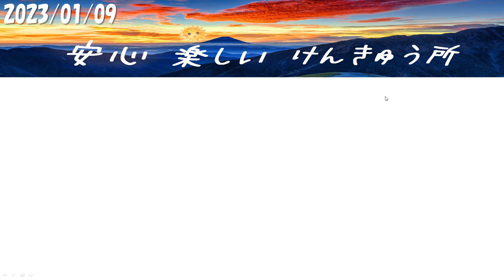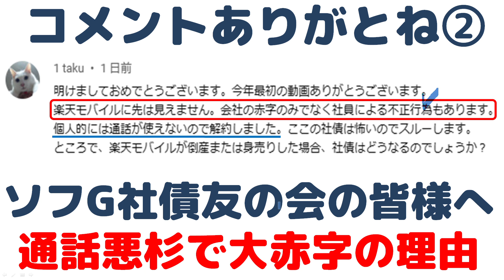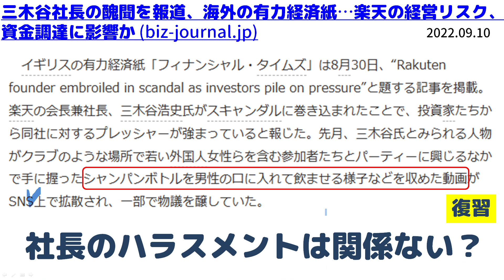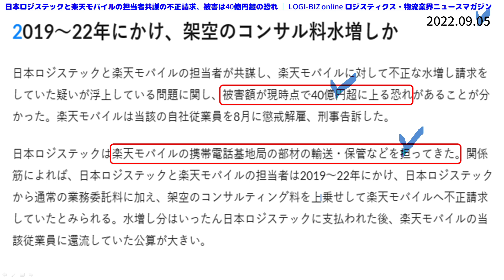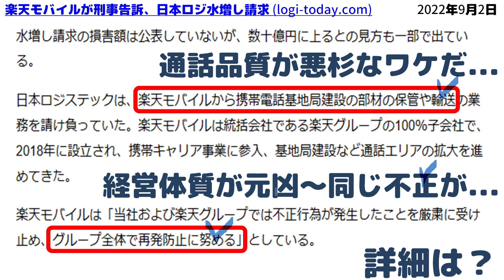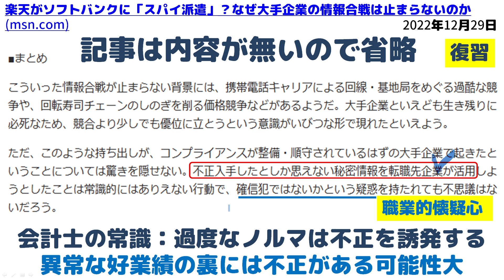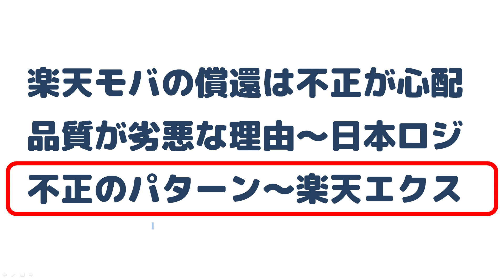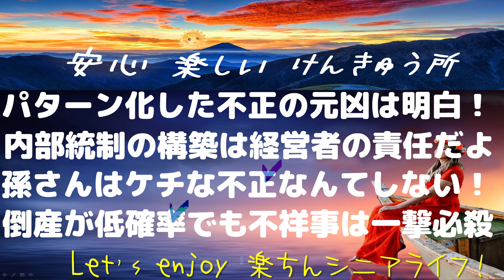ソフトバンクG社債～楽天モバイル債発行！関連する不正が2件！償還注意！経営者の責任だよ！ソフG債友の会の皆様へ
楽天の不正のパターンを知れ＝会計士の視点
★楽天モバ債の償還は不正が心配～繰返し
★品質が劣悪な理由～日本ロジの事件
★不正のパターン～楽天エクスの事件
モバイル黒字化？不正がダブルだよ！寝言は...